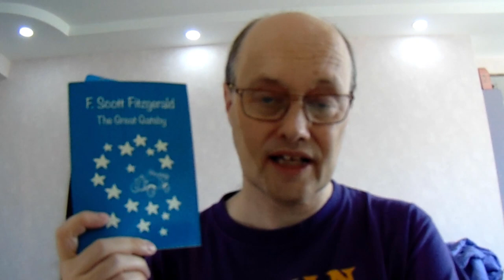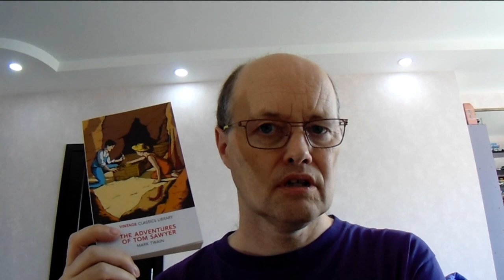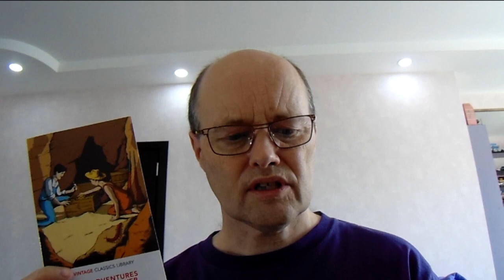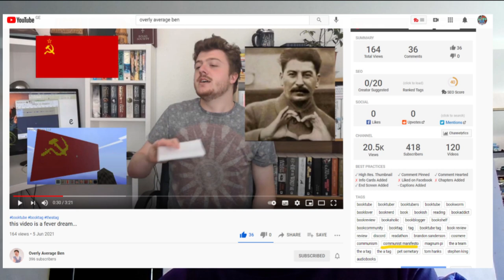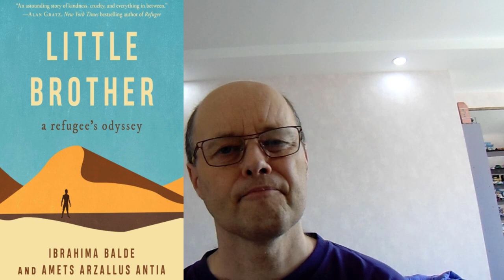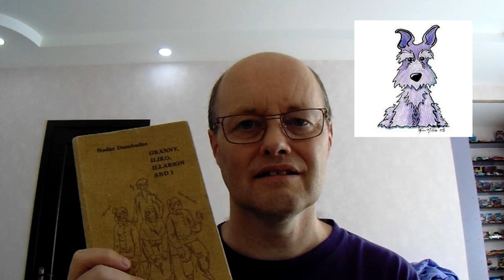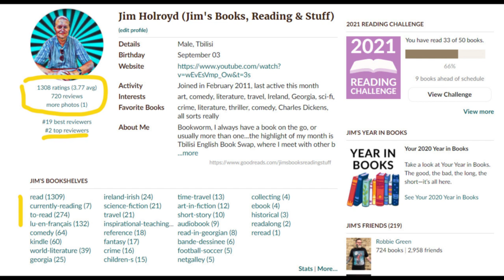The "G" Tag (an original tag)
Continuing the alphabet I give you the G Tag (an original tag), the seventh in the series.

Here are the prompts:
G is for the Great American Novel. What do you consider the Great American Novel? (This was a prompt I used for the A tag and had so many great answers, that I am presenting it again). This can further be broken down to in the 19th Century, 20th Century and 21st Century.
G is for many countries like Guatemala, Guyana, Grenada, Greece, Greenland, Germany, Gabon, Guinea-Bissau, Guinea-Conakry and Georgia. What was the last book you read by an author from a country beginning with G?
G is for Georgia. Have you read any books by Georgian authors or about Georgia?
G  is for Gone With the Wind (set in the US State of Georgia). Have you read Gone with the Wind and if so what did you think of it?
G is for Genre. Is there a book genre you would avoid?
G is for Goodreads. If you use Goodreads, what are your statistics like? Books read? books wan to read? Average rating? Book reviews written?
Many things begin with G: girl detective, God, gardening, guns, green, Graham Greene, garbage, guides etc. you may if you wish add a prompt or two related to books and something or someone beginning with G

Books shown or mentioned:
The House of Mirth by Edith Wharton
The Last Samurai by Helen DeWitt
Infinite Jest by David Foster Wallace
The Adventures of Huckleberry Finn by Mark Twain
The Great American Novel by Philip Roth
JR by William Gaddis
Uncle Tom's Cabin by Harriet Beecher Stowe
Gone with the Wind by Margaret Mitchell
My Antonia by Willa Cather
Red Badge of Courage by Stephen Crane
Amerika by Franz Kafka

The Bible
To Kill a Mockingbird by Harper Lee
The Vinland Sagas
Little Brother (Miñan) by Ibrahima Balde and Amets Arzallus Antia
Georgia: In the Mountains of Poetry by Peter Nasmyth
The Eighth Life by Nino Haratischwili
The Pear Field by Nana Ekvtimishvili
Granny, Iliko, Ilarion and I by Nodar Dumbadze

Who do I Tag?
Gina Stanyer @GinaStanyerBooks
Grace Dionne @GraceDionneReads
Gagging for Lit @Gagging4Lit
GK Reads @GKReads
and anyone else who feels inspired by the prompts

Some Channels mentioned
We Damage We @tinysalmon4
Aaron Facer @aaronfacer
Hannah's Books @HannahsBooks
Steve Donoghue @saintdonoghue
Shelly Swearingen @Shellyish

Here is a playlist for the many channels (30+) who tackled the A Tag

I always respond to comments